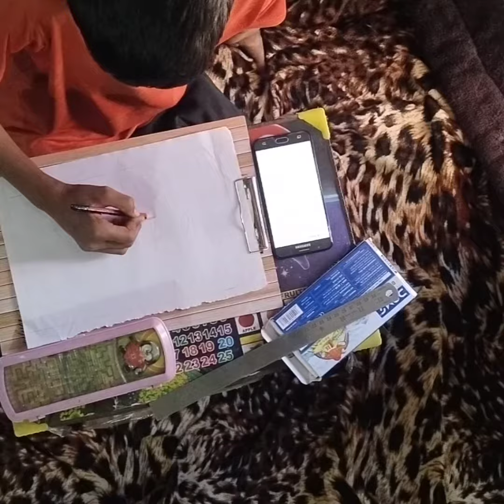Doraemon drawing outlining part 1 🤫trendingshorts full viralvideo📸